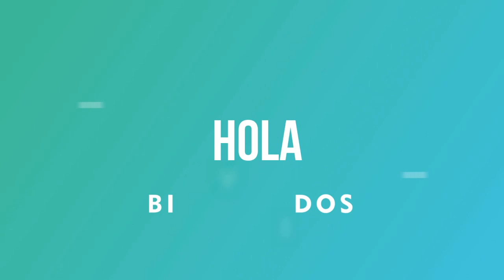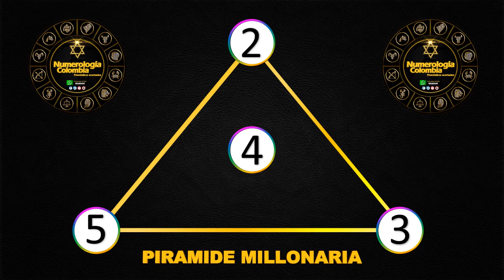Resultados Lotería de Bogotá Jueves 24 de junio 2021| PREMIO MAYOR ✅🥇🔥💰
Resultado de la Lotería de Bogotá Jueves 24 de junio de 2021
Ultimo resultado de sorteo de la Lotería de Bogotá
Números ganadores